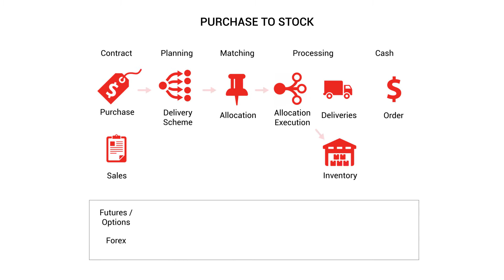Solución Integrada ERP para Comercio de Productos Básicos y Gestión de Riesgos - CTRM4JDE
Las empresas que fabrican o comercian materias primas se enfrentan a una gran cantidad de retos en el panorama tan competitivo actual. Es crucial tener una perspectiva clara de los posicionamientos de los mercados, los contratos, los riesgos operativos (tanto de control como de los procesos) y cumplir con las leyes y la legislación para llevar a cabo actividades comerciales. Conozca las ventajas de la solución Commodity Trading & Risk Management, (CTRM, Comercio de Materias Primas y Gestión de Riesgos) de Cadran que está totalmente integrado con la funcionalidad ERP estándar de Oracle JD Edwards.

¿Le gustaría conocernos mejor? Visita